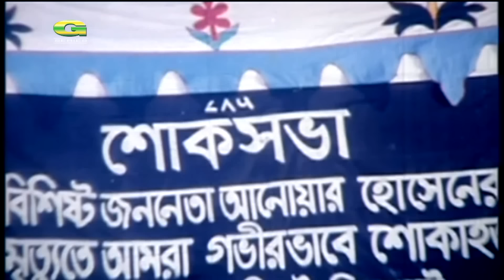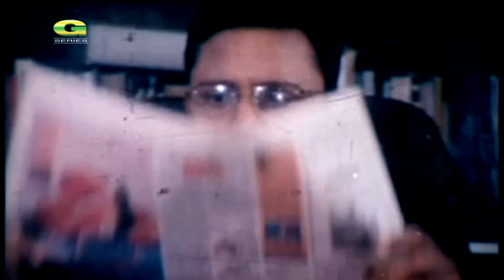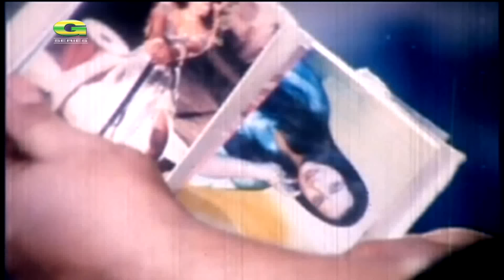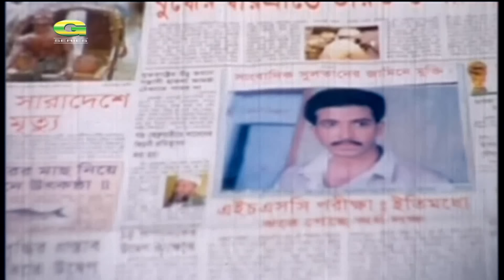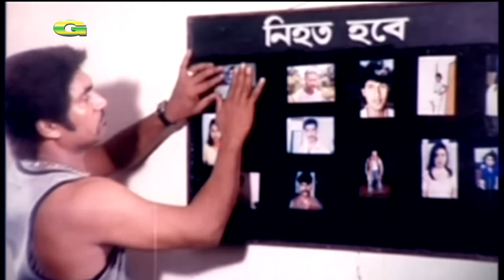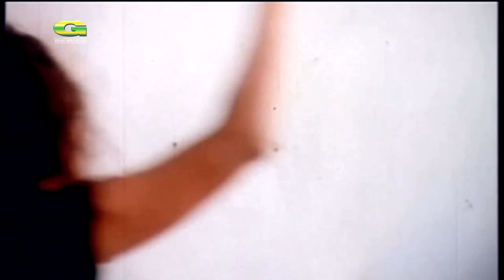Ora Dalal | ওরা দালাল | Shakib Khan | Rachna Banerjee | Alexander Bow | New Bangla Movie 2022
Movie : Ora Dalal (ওরা দালাল)
Cast : Shakib Khan, Rachna Banerjee, Omar Sani, Alexander Bow, Rajib, Shibani Sarkar, Dildar, Anwar Hossain, Mizu Ahmed, Kabila, Prabir Mitra & Many more...
Director : Uttam Akash
Producer :Shankha Rani Chitra
Story : Uttam Akash
Script : Uttam Akash
Screenplay : Uttam Akash
Language : Bangla
Label : G Series